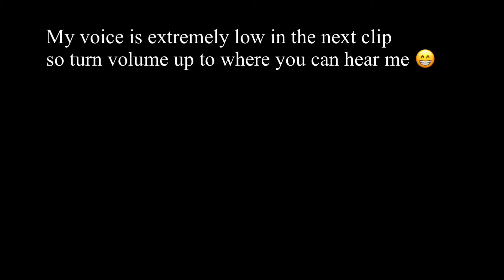I got the COVID vaccine/ Vlog #46